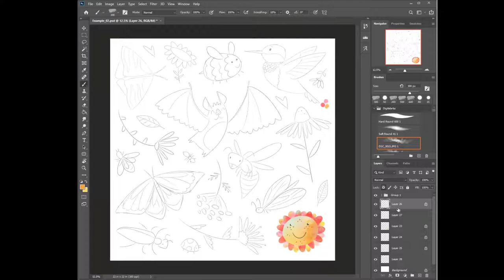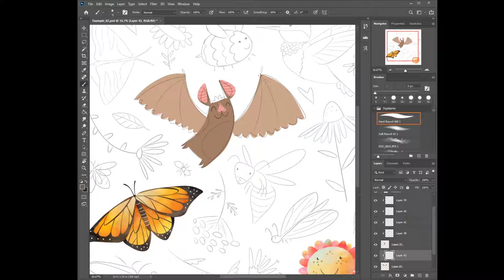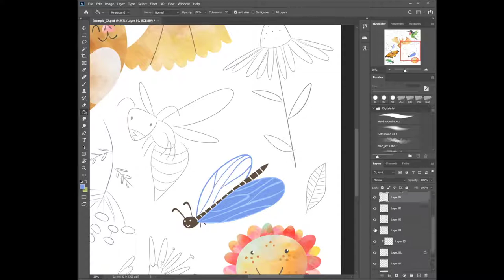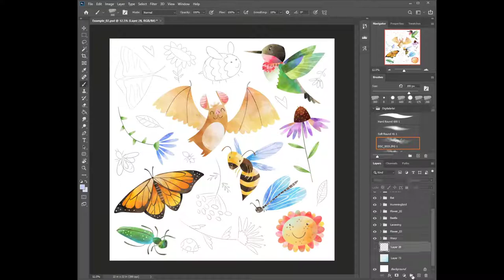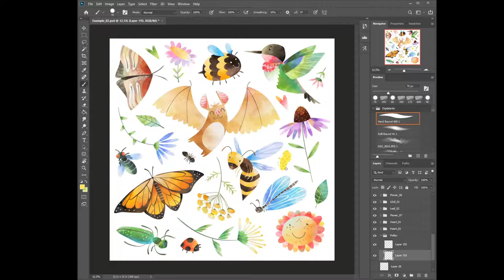Pollinators Timelapse Painting - Color and Texture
Sometimes color blocking and texture are done at the same time, generally if I'm winging the color palette like I did on this one. I'm bummed, I forgot to hit record during the color process of the hummingbird! Oh well. If you guys have any feedback feel free to let me know. Are my videos too short, too long? Do you like seeing the Photoshop layout or can you do without? Anything you'd like to see in particular? Comments and feedback is much appreciated.

Music: Firefly Trail by Trevor Kowalski and Two Steps by back by Jules Gala